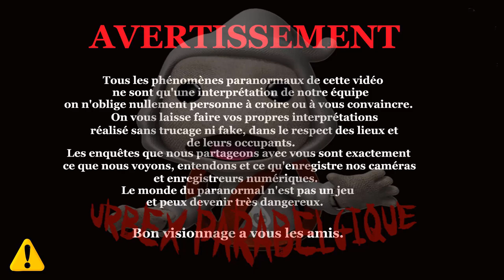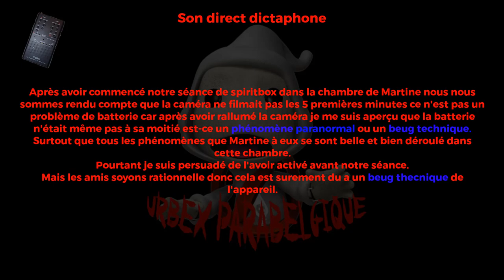Tragédie Familiale de retour chez MARTINE le final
De retour chez Martine tragédie familiale se répercute de nouveau sur elle nous allons tenter de l'aider de nouveau.
Si vous avez aimé la première et la deuxième partie de l’enquête chez Martine n’hésité pas de visionner cette dernière partie d’enquête (le final).
N'oubliez pas les pouces bleus et de partagé les vidéos à vos amis.